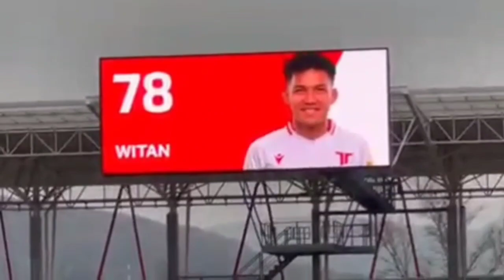REAKSI MENGEJUTKAN SUPPORTER AS TRENCIN GOK INDAH WITAN SULAIMAN.....